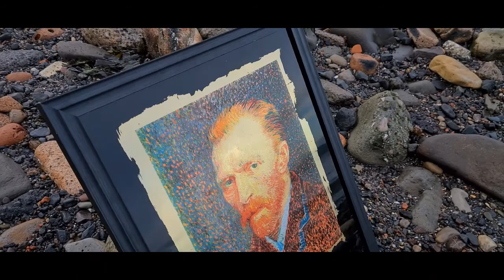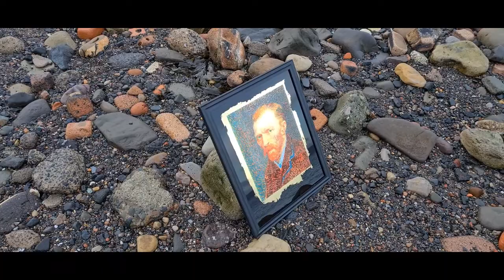Vincent Van gogh 24k gold leaf Vere eglomise